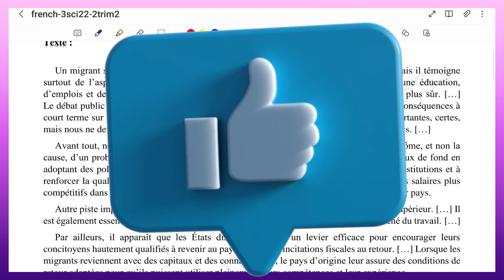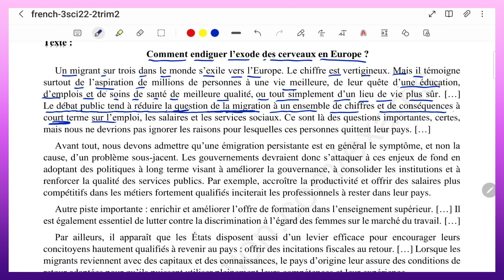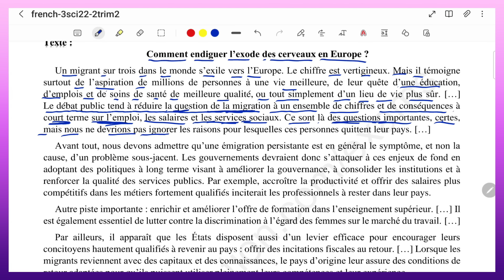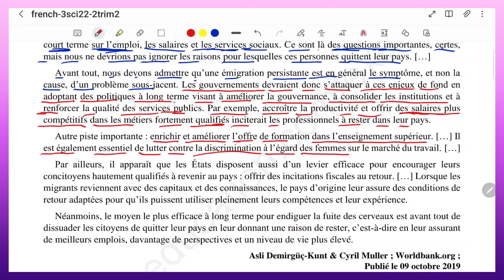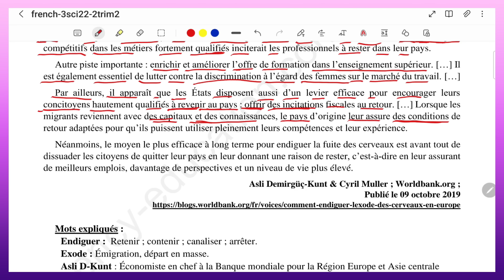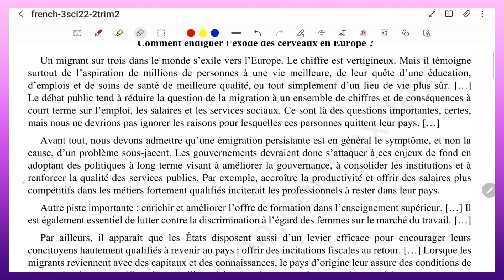الاختبار الثاني فرنسية للسنة الثالثة ثانوي 3AS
مرحبًا بكم في قناة ToufiProf على YouTube، حيث نقدم دروساً شاملة في اللغة الفرنسية مخصصة لتلاميذ المراحل المتوسطة والثانوية في الجزائر. نهدف من خلال محتوانا إلى تعزيز مهارات الطلاب وتحضيرهم بشكل متقن لاجتياز امتحانات البيام والبكالوريا. تشمل دروسنا تحليل النصوص، وقواعد اللغة، وتطوير المفردات الفرنسية الأساسية، بالإضافة إلى استراتيجيات فعالة لتعلم الفرنسية بسهولة وفاعلية. اكتشفوا معنا كيفية التحضير الجيد للامتحانات من خلال محتوى مفيد ومتخصص، يساعد الطلاب على تحقيق أهدافهم التعليمية بنجاح. اختبار فرنسية الفصل الثاني السنة ثالثة ثانوي للشعب العلمية و الأدبية تحضيرا للاختبار الثلاثي الثاني لطلبة البكالوريا